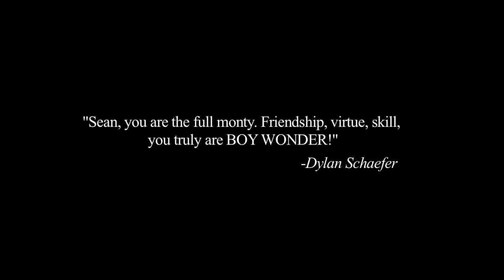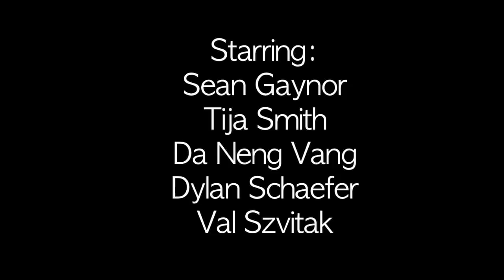Behind the Wonder - The Sean Gaynor Story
Big Money Production$ brings you a riveting documentary on Sean the Boy Wonder. Watch his rise and fall from stardom.